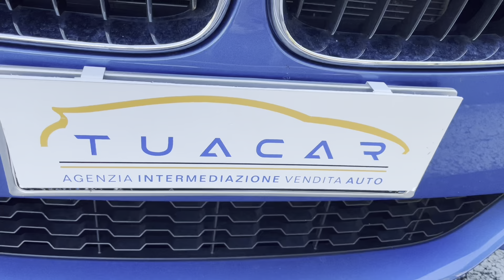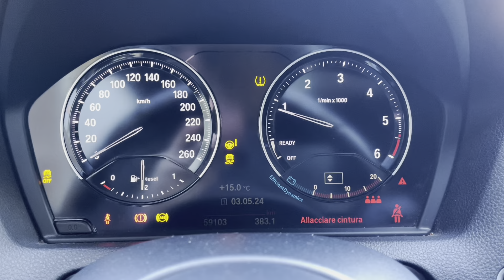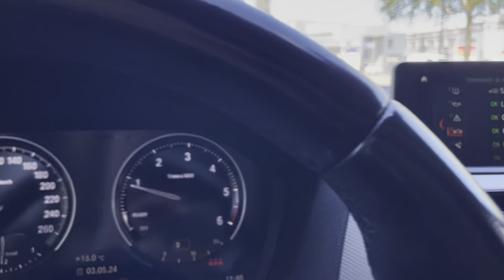BMW 1 series 118 d M Sport